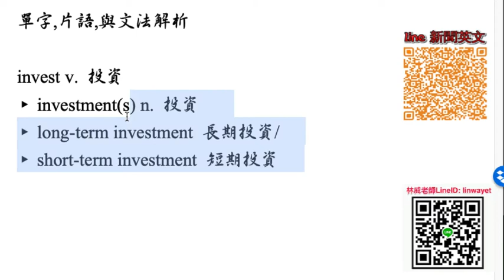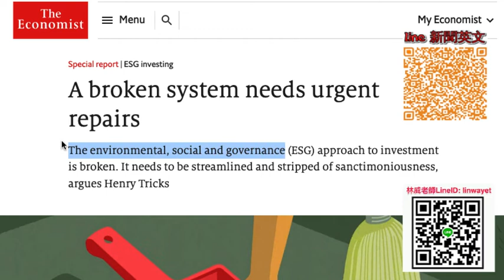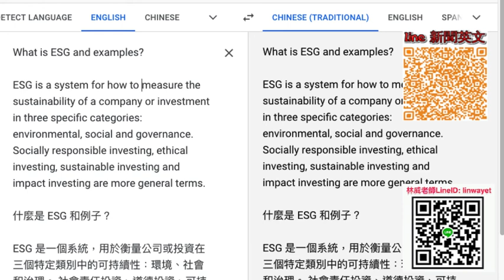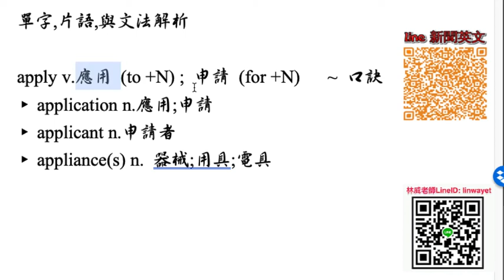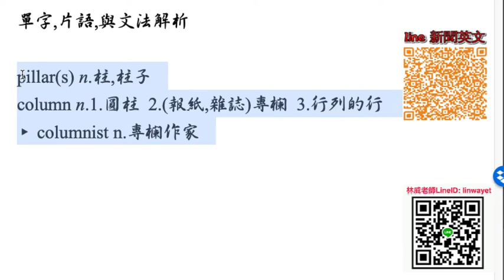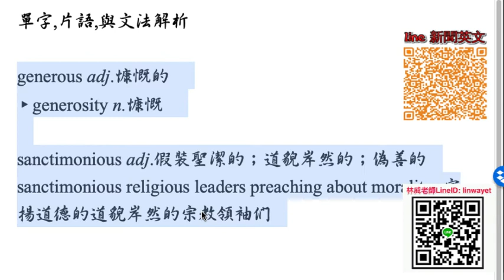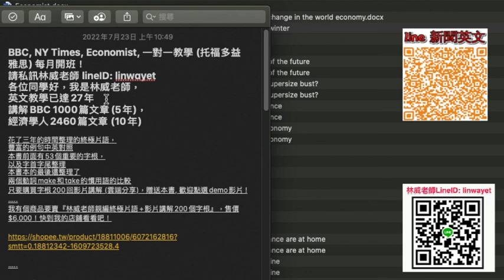ESG 需要整頓的社會企業, 1對1Economist教學